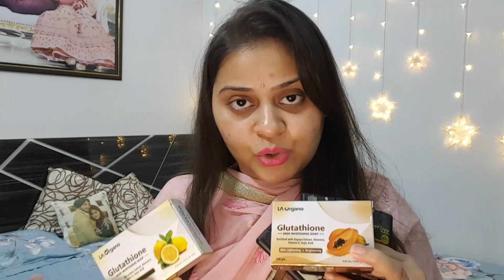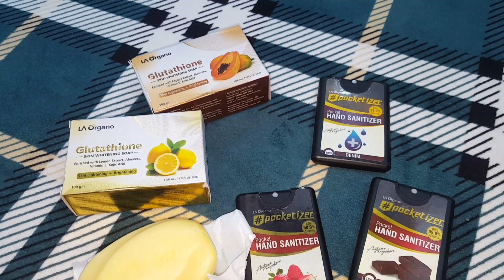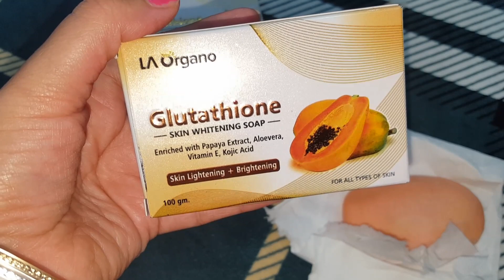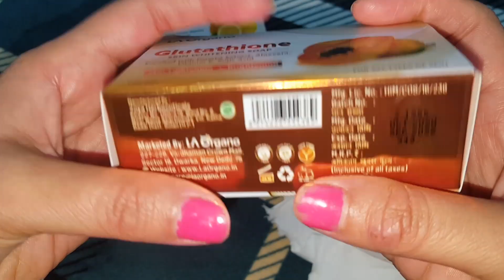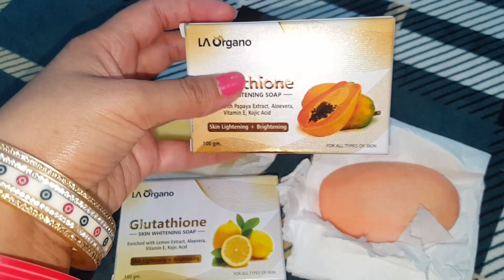LA ORGANO GLUTATHIONE SOAPS & SANITIZERS REVIEW | VIMPILICIOUS BEAUTY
1, La Organo glutathione papaya skin whitening
Soap, with Vitamin and C; Dark Spot and Dead Skin Cell Removal

2, La Organo glutathione
Lemon 🍋Extracts; Aloe Vera; Vitamin E; Kojic Acid; Anti-aging; Dark Circle and Sun Damage